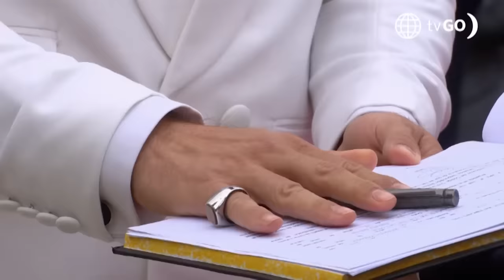Al Fondo hay Sitio 11: Xavi canceló su matrimonio con Antonia (Capítulo n°456)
¡LE DIJO QUE "NO"! 👀
Xavi reflexionó sobre su futuro y decidió acabar con sus planes de matrimonio con Antonia. El español recordó a Charo con remordimiento por el pasado. ¿Estará aún enamorado de ella? 😱